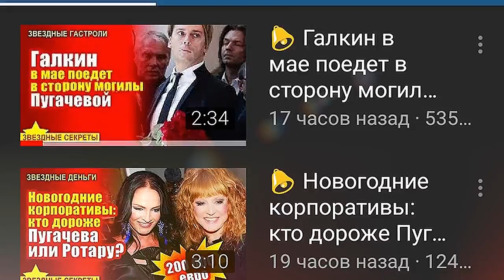🔔 Алла Пугачева в 75 лет может стать первой леди. Подарок от Максима Галкина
Манукян сделал смелый прогноз. "Вполне возможно, что Максим Галкин в 2024 году выдвинется в президенты России. Это означает, что у каждого, кто выдвинется в президенты, появится шанс", – отметил эксперт.
Субтитры.